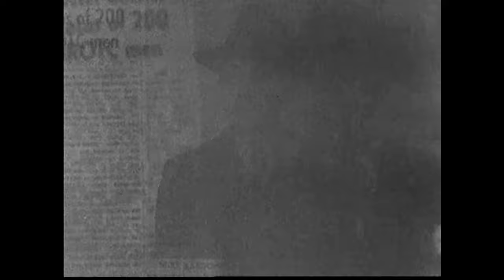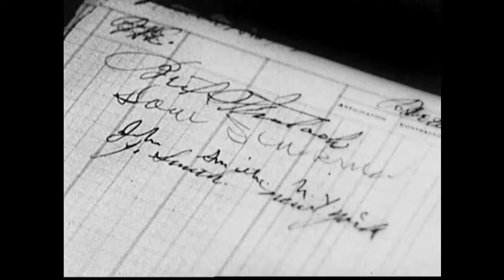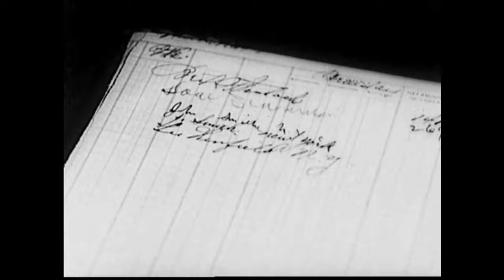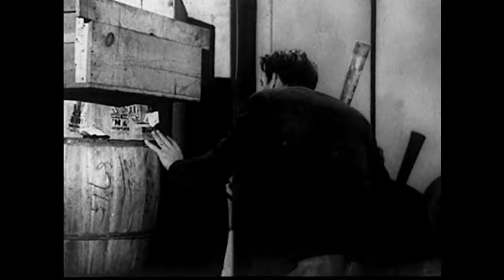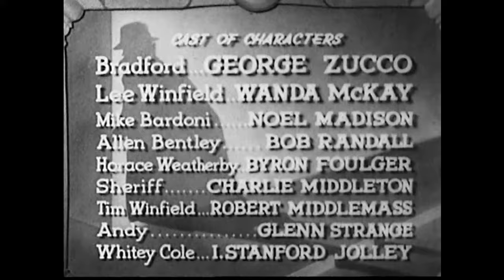Hastings Mystery Theater "The Black Raven" (1943)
MYSTERY/HORROR
A group of strangers are brought together in an old, dark house and must contend with two murders and $50,000 in stolen money.